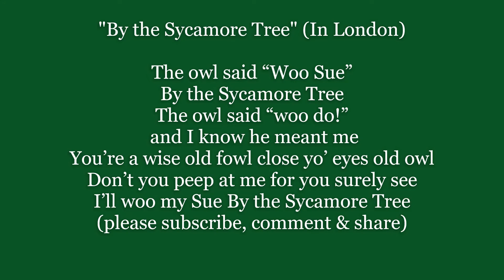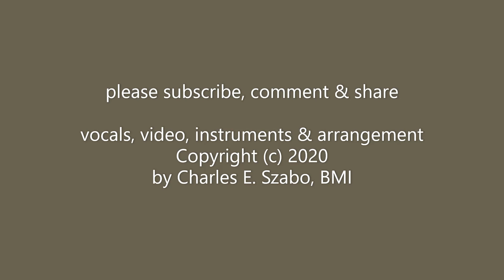By the Sycamore Tree 1903 musical comedy Rogers Brothers In London Lyric Words sing along music song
"By the Sycamore Tree" is a song from the 1903 musical comedy The Rogers Brothers In London with words by Geo. V. Hobart and Max Hoffman.

Chorus:
The owl said “Woo Sue”
By the Sycamore Tree
The owl said “woo do!”
 and I know he meant me
You’re a wise old fowl close yo’ eyes old owl
Don’t you peep at me for you surely see
I’ll woo my Sue By the Sycamore Tree